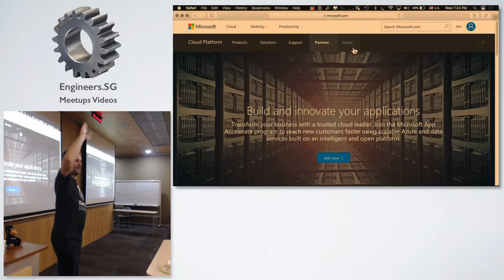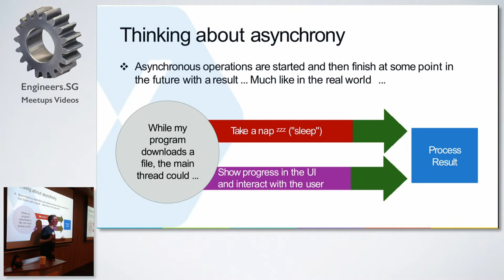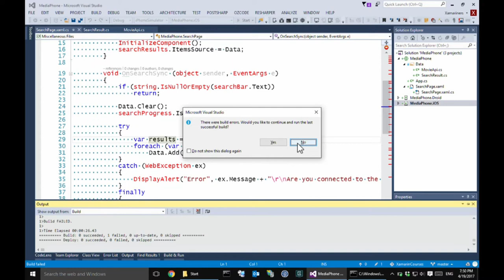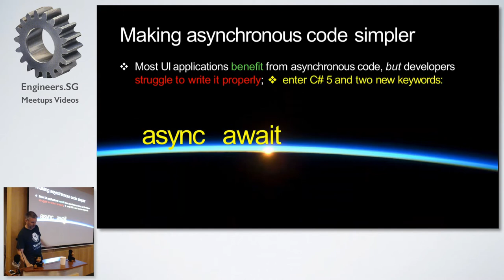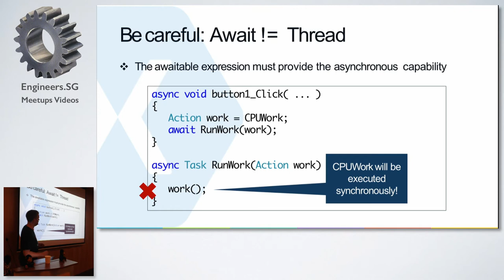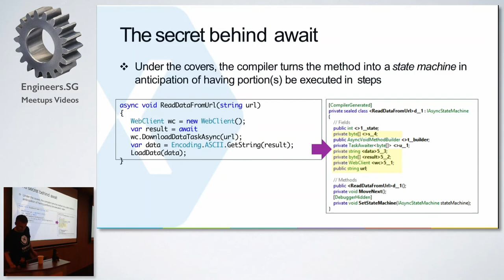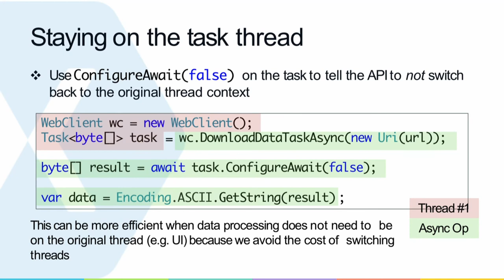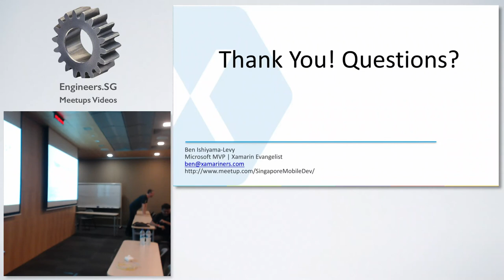Async Programming - Microsoft User Groups (Xamarin)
Speaker: Ben Ishiyama-Levy

On our April session, we will share our Xamarin expertise on:
• Xamarin Async Programming: Deep Dive (Ben Ishiyama-Levy)
• Simplified Notifications using Notification Hub with Xamarin (Sohel Shekha)